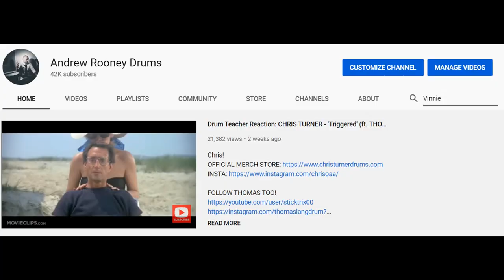Drum Teacher Reacts: JOHN BONHAM | Led Zeppelin: 'The Immigrant Song' (Live in Orlando 1971)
DRUM GEAR!

VOICE GEAR!

Teaching/Talking (iPhone) |